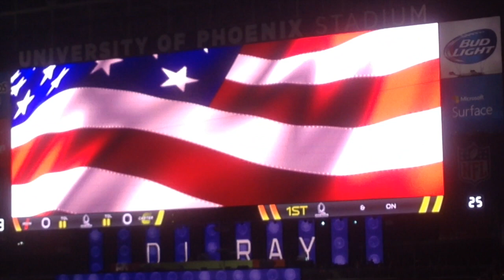ProBowl 2015 National Anthem - Jordin Sparks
Jordin Sparks always does an amazing job and here she is again in her home state of Arizona!